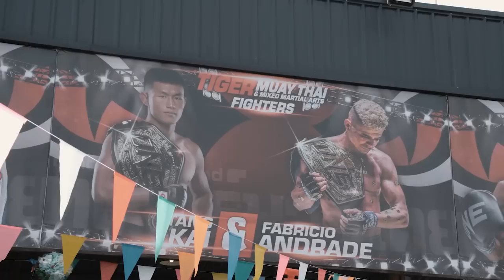Rangel Farias visita FABRICIO ANDRADE na Tiger Muay Thai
Nesse episódio, Rangel visita Fabricio Andrade, cearense campeão do One Championship, um dos lutadores brasileiros mais promissores da nova geração. No vídeo, Fabricio está fazendo seu treino de boxe na Tiger Muay Thai, em Phuket, Tailândia. Rangel Faz um tour na academia que é uma das mais bem conceituadas do mundo.

Academia Online RFA - Mais de 120 aulas práticas e exclusivas para você dominar o Muay Thai do zero e acelerar a sua evolução